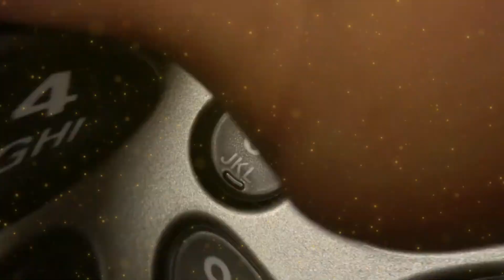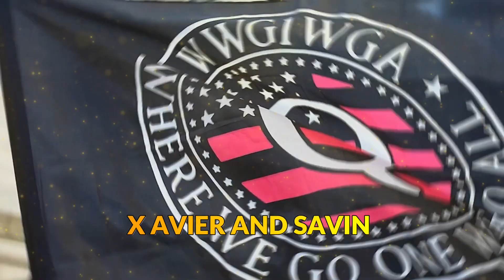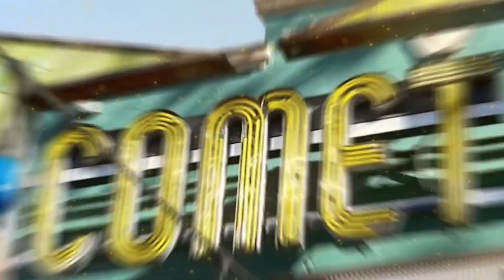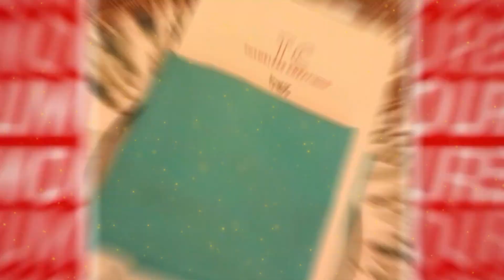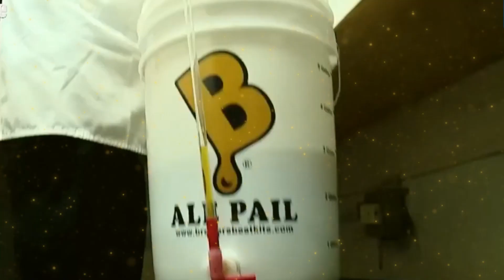Ex President Obama's Chef Gets FIRED Because He REVEALED His Sexuality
Tafari Campbell stayed on as a sous cook at the White House after the Obamas went back to their private lives. Tafari Campbell, the Obamas' cook, was found dead while paddleboarding at their home on Martha's Vineyard. His death was later found to have been an accident. On Martha's Vineyard, his body was found in a lake. But there are still a lot of things that aren't clear, like who the woman paddleboarder was who was with him at the time. Let's look into it in depth!

We produce news-related videos and top 10 lists on your favourite celebs in addition to disclosing the newest dirt on drama, scandals, and celebrity gossip.

Celebrity Spot focuses entirely on the most popular news!